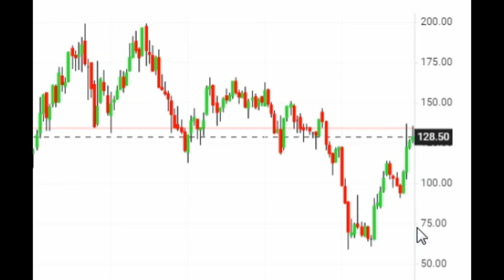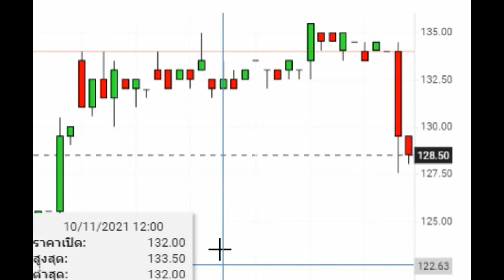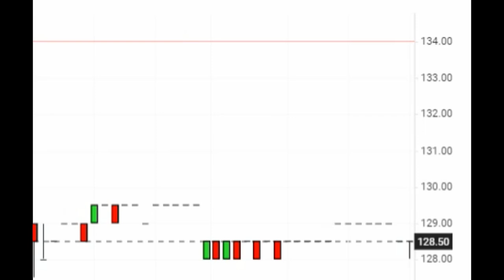ธนาคารไทยพาณิชย์ จำกัด DRC 129.00 -5.00 ( ภาพรวมของ SCBn )